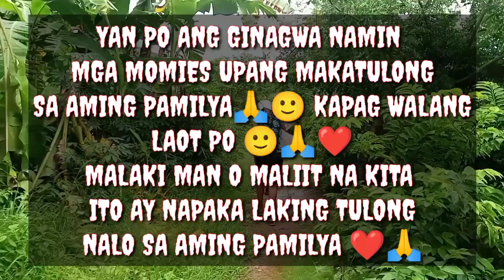tangay randy at tangay jack nagustuhan Ang aming inalok na paninda😊😊😊